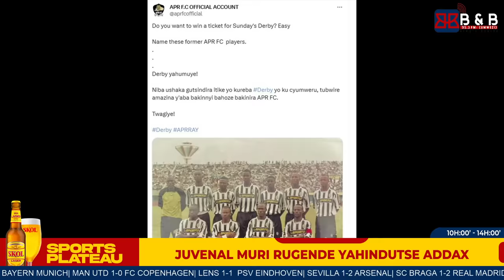AKASAMUTWE: UMUKECURU UHISHE NTABURA ABUZUKURU, GICUMBI ABONYE INDI KIPE